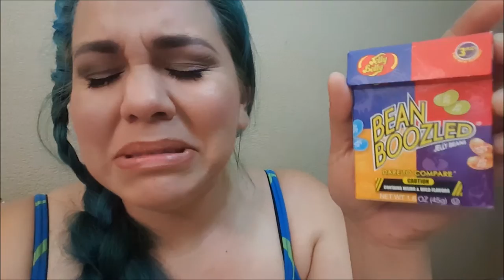Hicimos un reto ASQUEROSO! - Junio 29, 2015 - Nosotros Los Chilos